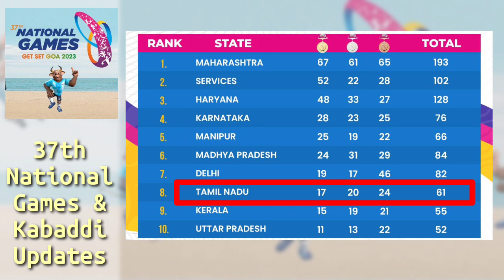🚨 National Games 2023 Kabaddi Updates | Tamilnadu Medals Tally in 37th National Games | Sports Tamil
🚨 National Games 2023 Kabaddi Updates | Tamilnadu Medals Tally in 37th National Games | Sports Tamil | kabaddi updates | pro kabaddi tamil | sports tamil | kabaddi news

Big thanks to Picture credits : kabaddi 360, Sports Keeda, Sony Liv, Pro Kabaddi Teams & other sports websites

In This Video :
       Details about the 37th National Games medals tally and kabaddi games updates in tamil. this is based on
Pro kabaddi Tamil Thalaivas
Pro kabaddi highlights
Pkl auction 2023 date
Pkl teams live
Tamil Thalaivas squad details
Tamil Thalaivas starting 7
Tamil Thalaivas highlights
puneri paltan squad and starting 7 update

Note:
All images / pictures shown in the video are belongs to the respectable owners, not me.